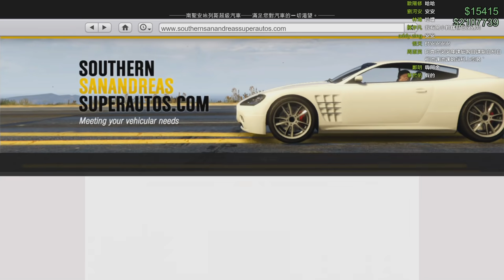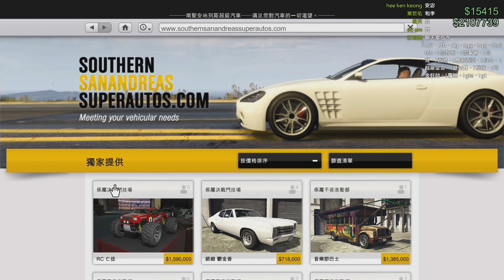【Kim阿金】RC亡徒遙控車 裙底看世界!!改裝潛水裙底測試《GTA5 線上》7點出片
這台車真好用~